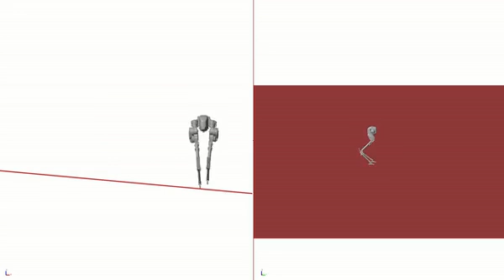Biped Walking Robot over Sloped Terrain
Welcome to Todays Tech ..Biped Walking Robot over Sloped Terrain
About Me:
I'm Mechatronics & Control Engineer. I have Done My Degree from Renowned University.

Experience in MATLAB/SIMULINK and Engineering Assignments and exams:

I have 10 years of Professional Experience in MATLAB and Simulink Field. I have done almost 500+ Projects of MATLAB/SIMULINK, Arduino and Engineering for Local and Fiverr Clients. I have done Projects Even in Complex Circumstances.

Projects Which i done on MATLAB/SIMULINK:
Electric Car Modelling
six bar linkage mechanism
Elevator system
Bicycle Assembly
UAV
Four bar Linkage Mechanism
Arduino Interfacing
GUI (Graphical User Interface)
PV Panel
Robots(2,4 and 6 DOF)on Simscape
And Many more projetcs !!
Other Expertise:
Arduino
Proteus
Control System
Embedded System
Intelligent System
Robotics
Machine Vision
Image Processing
Electrical Machines
Mathematics
Mechanism and dynamics simulations
Furthermore MS and PHD thesis and research work can also be done

The Question is why you need to choose me??
Friendly communication
i.  100% Result
ii.  Grade Surety
iii. Customer care services
iv. unlimited Revision
"if you Avail my Skills then you will definitely admire my services"

i Hope you would like to choose an Expert like me for your project. Thanks

1. Whatsaap

Regards
TODAY'S TECH